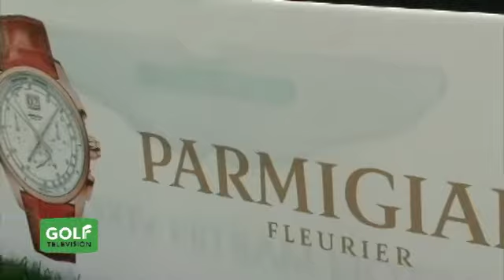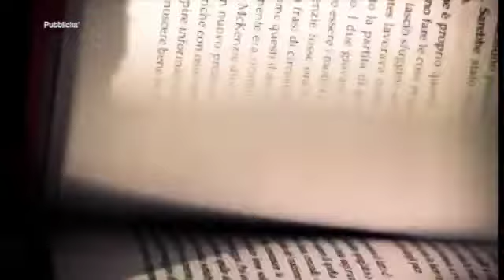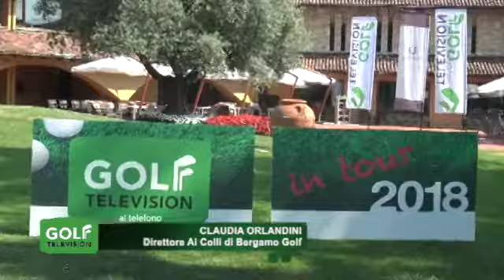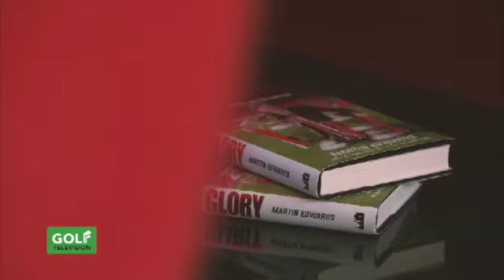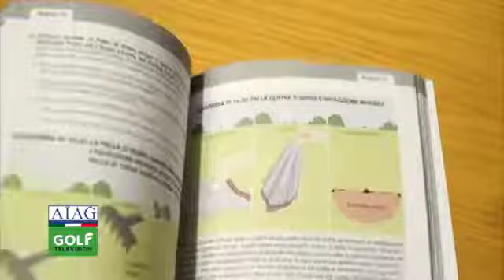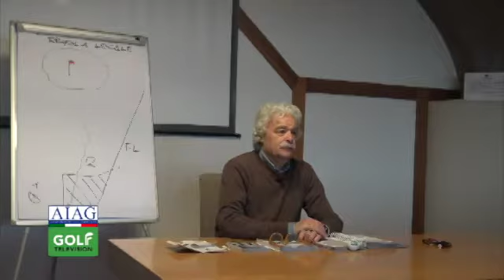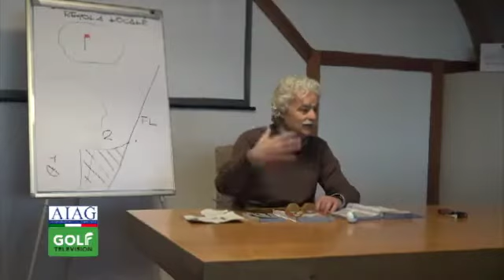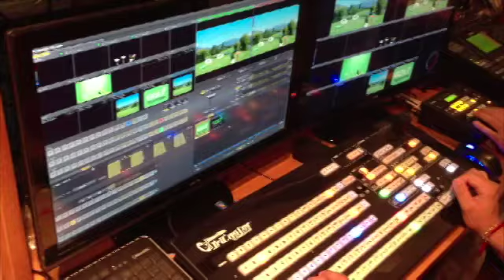Magazine 252 del 12 aprile 2019 ospiti ADRIANO VICINI e PATRIZIO COMI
In questa puntata:
- ospiti in studio ADRIANO VICINI (Arte & Golf) e PATRIZIO COMI (Presidente PF Golf), per parlare dei loro due grandi circuiti
- ecco cosa è successo a Franciacorta nella tappa inaugurale di Arte & Golf: ospite d’onore c’era SIR MARTIN EDWARDS, storico presidente del grande Manchester United.
- Golf Television era al ROYAL PARK di Torino per la finale internazionale di Alfa Romeo Golf Challenge: nostra intervista con GIANLUCA ITALIA (Head of FCA Owned Dealer EMEA)
- in collegamento telefonico con CLAUDIA ORLANDINI, direttore del circolo Ai Colli di Bergamo, andiamo alla scoperta del percorso che ospiterà la tappa del nostro circuito Golf Television in Tour, in programma il 25 aprile
- ROBERTO BALLINI, presidente A.I.A.G., ci parla del “comitato di gara”.